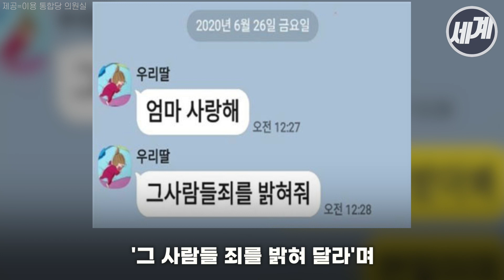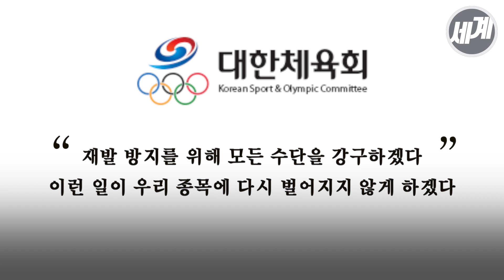철인 3종 전 국가대표, 마지막 호소 남기고 극단적 선택한 이유는?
철인 3종 경기 트라이애슬론 국가대표 출신 최숙현 선수가 전 소속팀의 가혹 행위를 신고한 뒤 지난달 26일 극단적인 선택을 했습니다.

그의 나이 23세였습니다.

※우울감 등 말하기 어려운 고민이 있거나 주변에 이런 어려움을 겪는 가족·지인이 있을 경우 자살 예방 핫라인 ☎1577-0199 / 희망의 전화 ☎129 / 생명의 전화 ☎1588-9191 / 청소년 전화 ☎1388 등에서 24시간 전문가의 상담을 받을 수 있습니다.